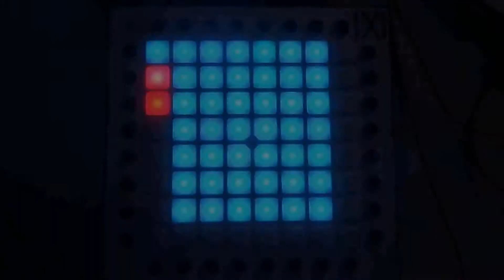LAUNCHPAD PRO - Skrillex